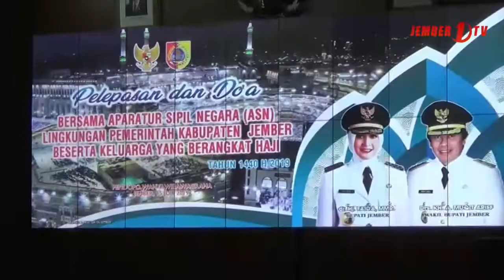Pelepasan ASN Haji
Tahun ini sebanyak 1981 calon jamaah haji dari Kabupaten Jember dimana 148 calon jamaah haji merupakan aparatur sipil negara dilingkungan pemerintah kabupaten jembe, sebagai betuk rasa syukur, Bupati Jember mengundang ASN beserta keluarga dalam pelepasan dan doa bersama di Pendopo Wahya Wibawagraha pada hari senin 15 Juli 2019.